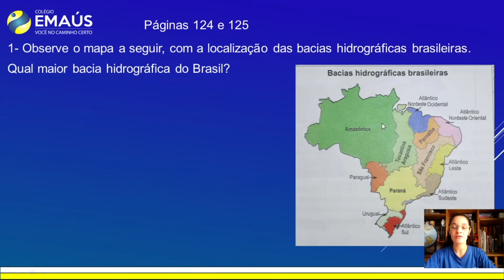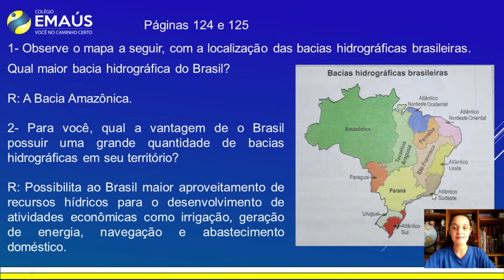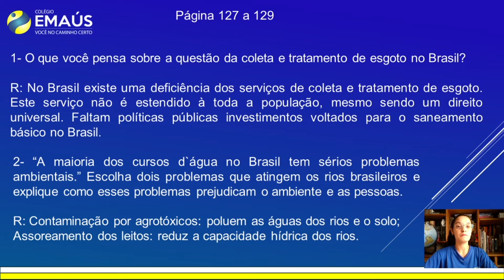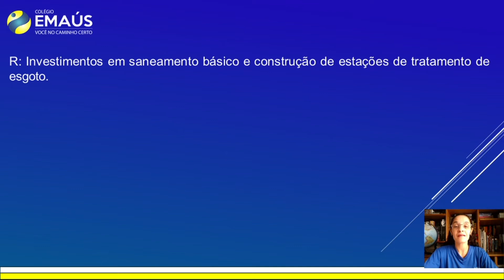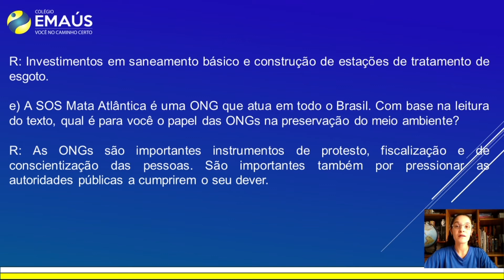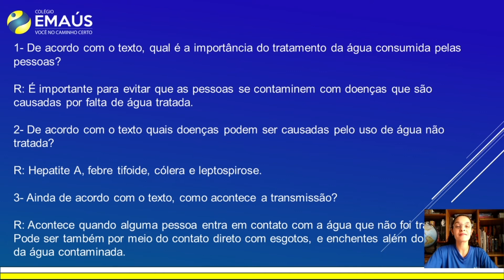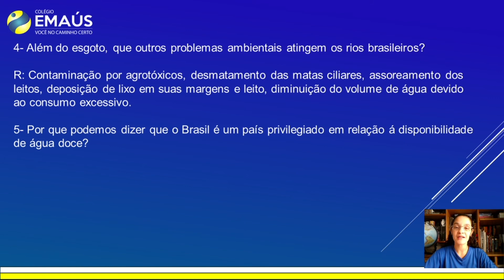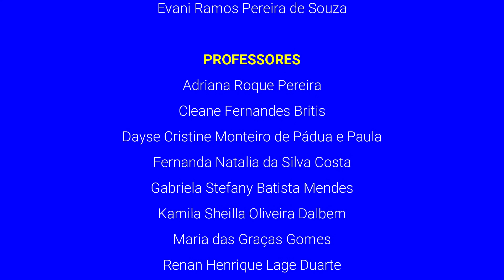4º ANO_SEMANA 017_VID038_GEOGRAFIA